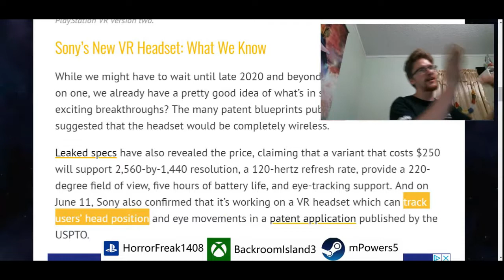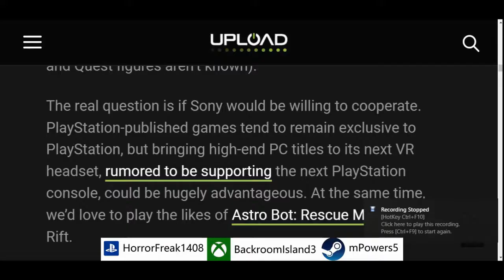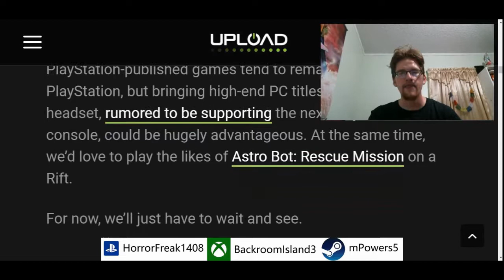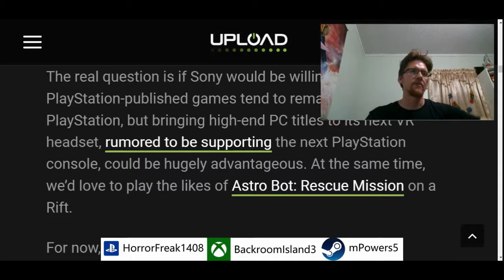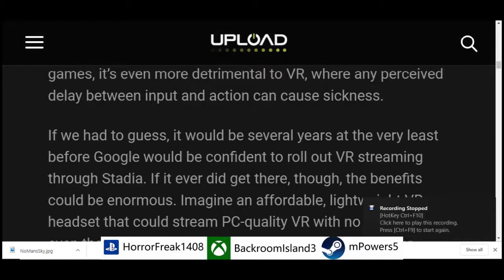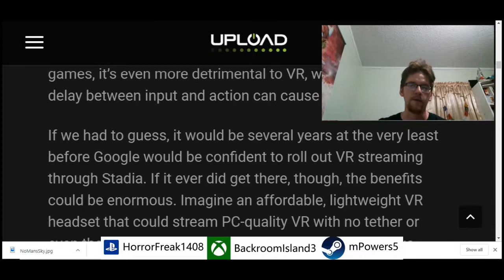Playstation VR Getting Some Major Updates!: This Week's VR News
The news tonight: First, I go over the first scrap of news I found regarding the PSVR 2. Next, I review the next batch that suggests that Facebook's VR company, Oculus may be teaming up with Sony to extend their reach to the stars above for their software. I give you some good news about No Man's Sky and finally, I give you an update on VR game streaming through the Google Stadia